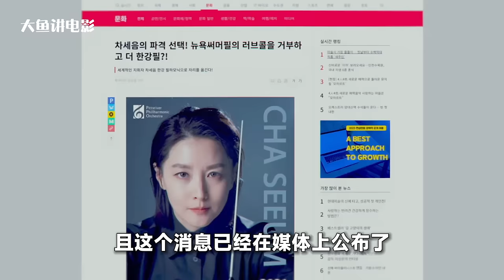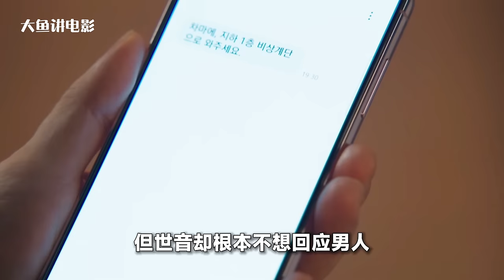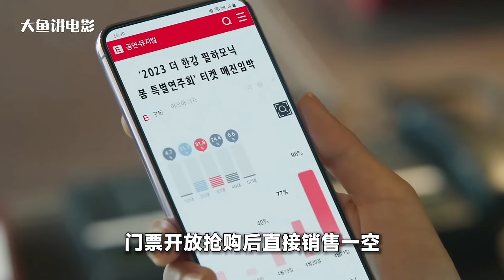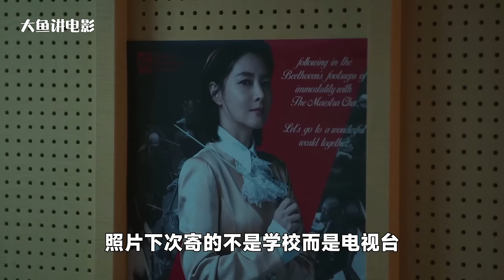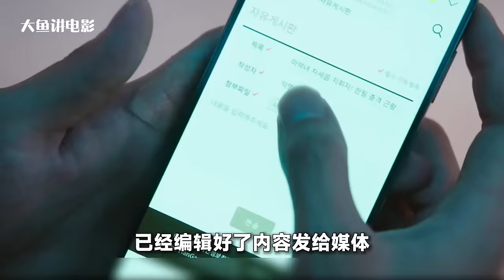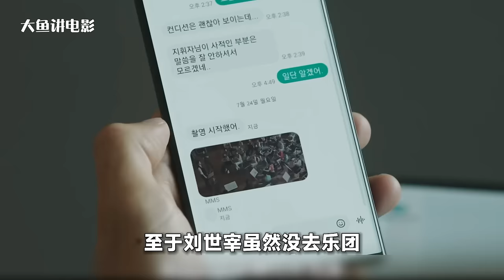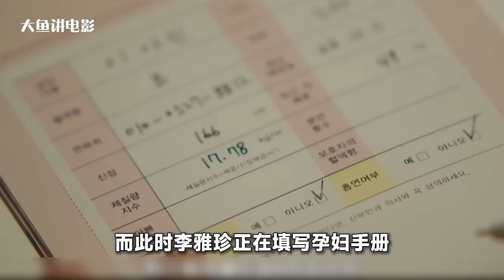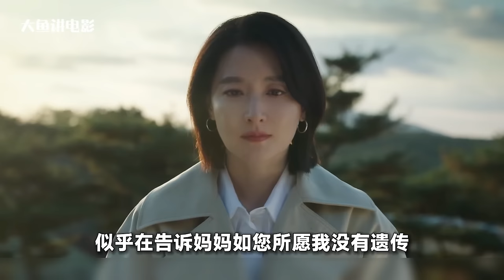姐就是女王，教科书式反击丈夫出轨，让千亿霸总痴等20年不变心！一口气看完《大指挥家》大鱼解说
片名：大指挥家
主演：李英爱 / 李茂生 / 黄宝凛星 / 金英在 / 朴浩山